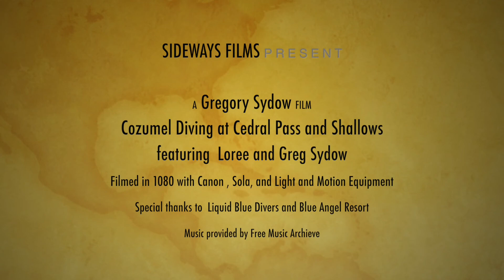Cozumel 2014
This video is about Cozumel 2014